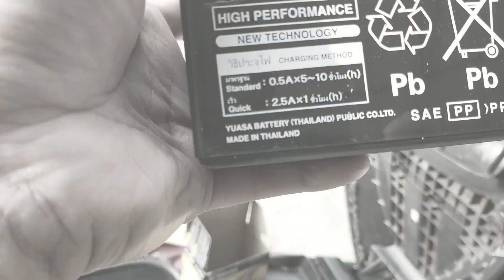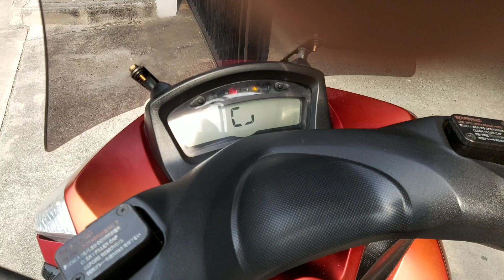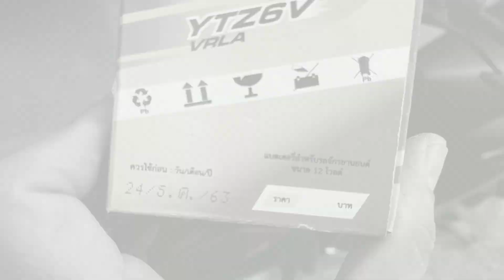Yamaha Tricity Battery replace เปลี่ยนแบตเตอรี่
DIY เปลี่ยนแบตเตอรี่ Yamaha Tricity